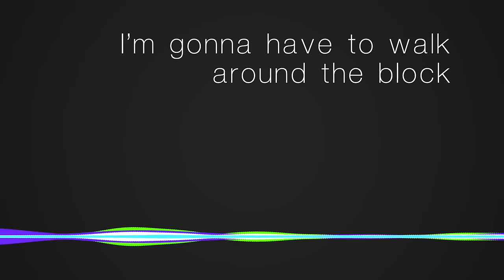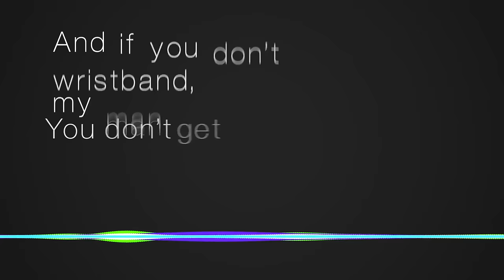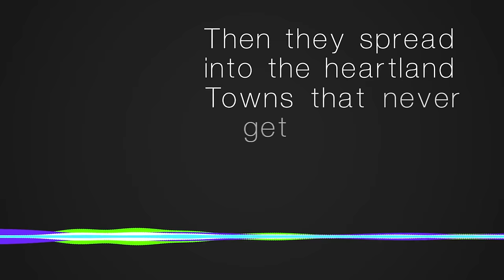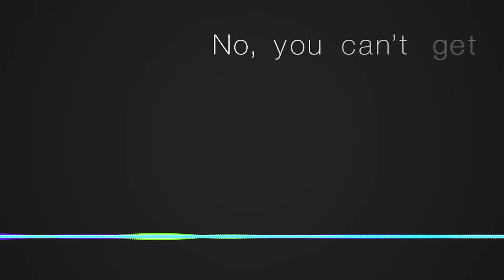Paul Simon - Wristband (Lyric Video)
"Wristband" is the first single off Paul Simon's new album "Stranger To Stranger," available now everywhere.

Wristband - lyrics
I stepped outside the backstage door
To breathe some nicotine
And maybe check my mailbox
See if I can read the screen
Then I heard a click
The stage door lock
I knew just what that meant
I'm gonna have to walk around the block
If I want to get in a…

Wristband, my man
You got to have a wristband
If you don’t have a wristband, my man
You don’t get through the door

Wristband, my man
And if you don’t have a wristband

I don’t know why my heart beats like a fist
When I meet some dude with an attitude
Saying, Hey, you can’t do that…or this
And the man was large
A well-dressed 6-foot-8
And he’s acting like St. Peter
Standing guard at the Pearly

Wristband, my man
You’ve got to have a wristband
If you don’t have a wristband

And I said, Wristband?
I don’t need a wristband
My axe is on the bandstand
My band is on the floor

The riots started slowly
With the homeless and the lowly
Then they spread into the heartland
Towns that never get a wristband
Kids that can’t afford the cool brand
Whose anger is a shorthand
For you’ll never get a wristband
Then you can’t get through the door
No, you can’t get through the door

Music video by Paul Simon performing Wristband. (C) 2016 Paul Simon. Under exclusive license to Concord Music Group, Inc.